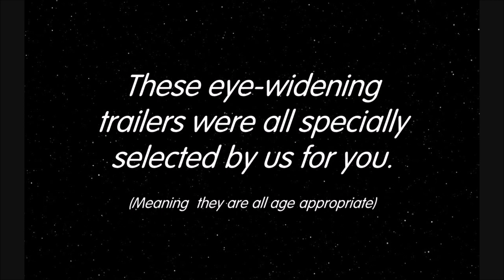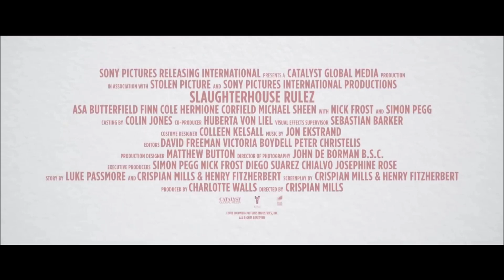Cineworld advert reel - The Evil Dead [2018 re-release]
October 31st 2018 @ 20:45

Omission due to lack of available source material:

Children in Need card (Cineworld branding/mobile number) 2:01

(The Slaughterhouse Rules trailer is slightly different from the cinema-exclusive UK version, but similar enough. E.g. it doesn't open with the Sony logo).